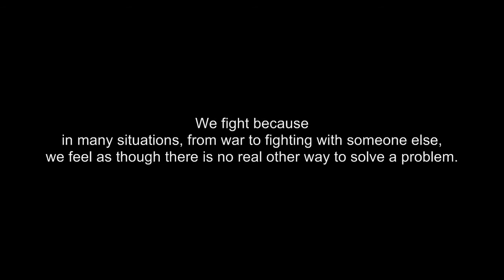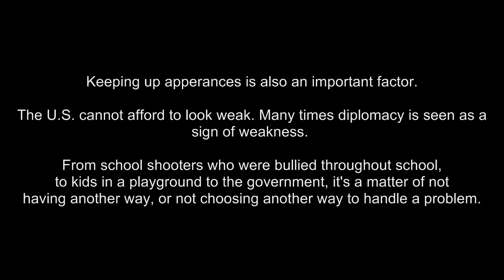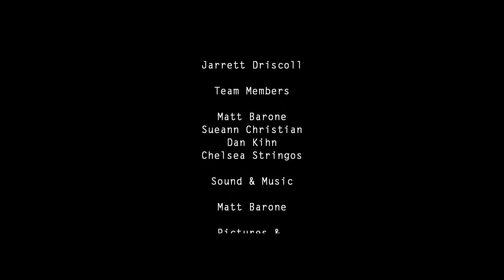A Group C Production: Why Do We Fight?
Why do we fight? Such questions can baffle the mind.